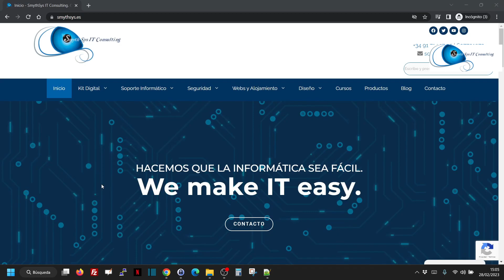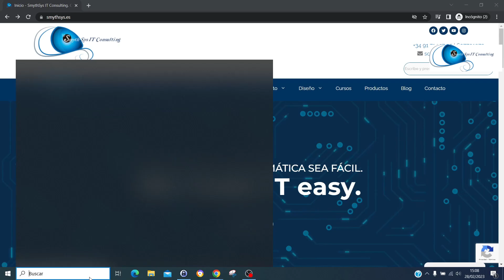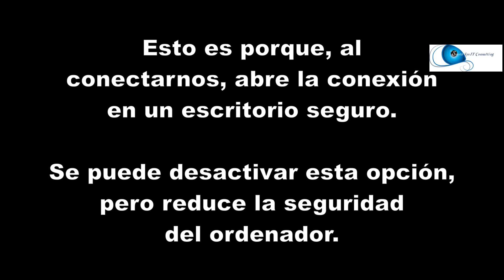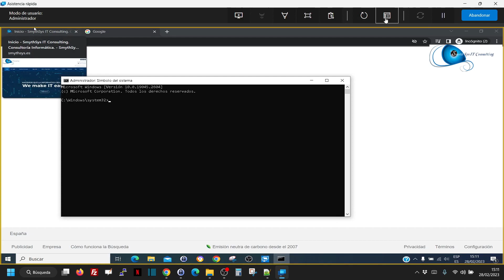🔵Cómo usar la asistencia rápida de Microsoft en Windows 10 y 11 para conectarse a otro ordenador.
Hoy os enseñamos a usar la asistencia rápida de Microsoft que podemos instalar en Windows 10 y Windows 11 para conectarnos a otro ordenador.